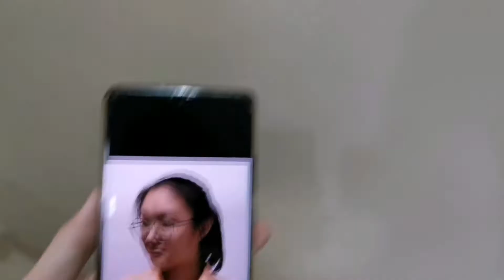Drawing Michelle 描画Ah Leong | Drawing[ZH] 郑ZHEN宏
嗨Ah Leong
Hello Michelle
我才15岁yeah
I'm just 15 years old yeah
我使用什么? What did I use
Faber Castle Rubble
HB 铅笔 HB Pencil
2B 铅笔 2B Pencil
5B 铅笔 5B Pencil
8B 铅笔 8B Pencil
刷笔 Brush
粘土 Kneaded Eraser
相机 Camera:华为 P30 Pro Huawei P30 Pro
剪片Apps: ActionDirector ThumbnailMaker
音乐 Music：Smith The Mister-Ohayo
                        Smith The Mister-Riviera